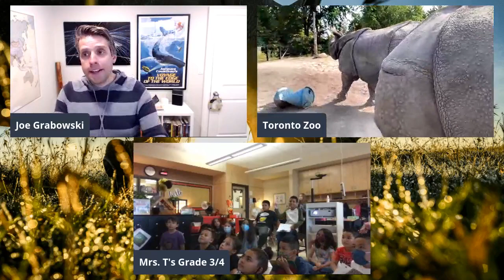Live at the Toronto Zoo | World Rhino Day with the Greater One horned Rhino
Join us on World Rhino Day for a virtual field trip to the Toronto Zoo to meet the Indian (Greater one-horned) Rhinos! The greater one-horned rhinos have made an exciting comeback from the brink of extinction. By 1900, fewer than 200 individuals remained, but there are now more than 3,000 individuals, due to conservation efforts in both India and Nepal.